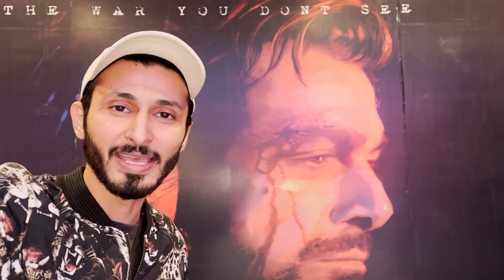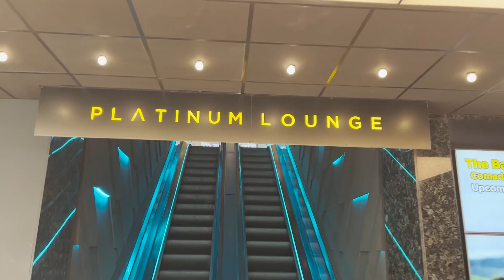Zarrar Movie Review